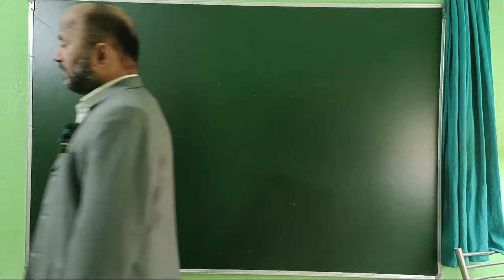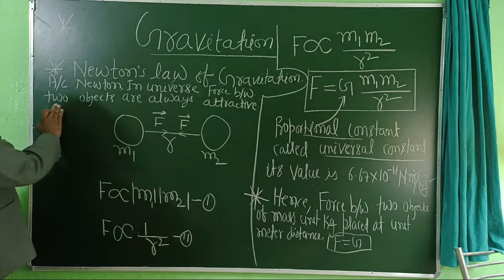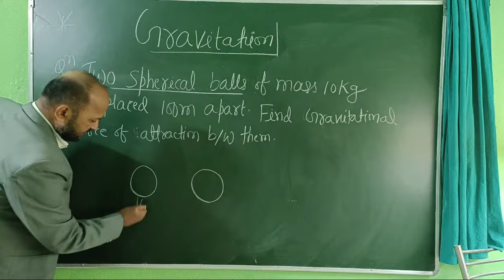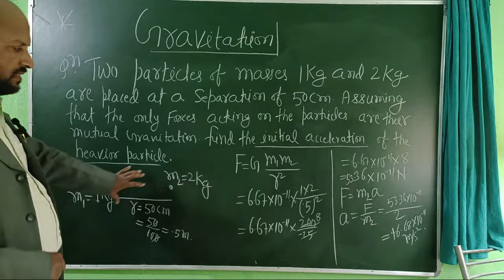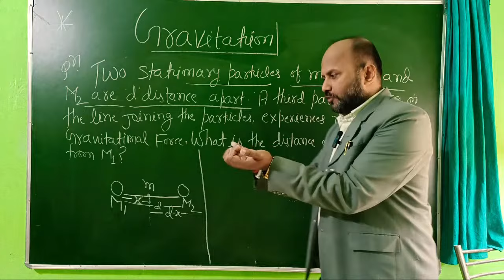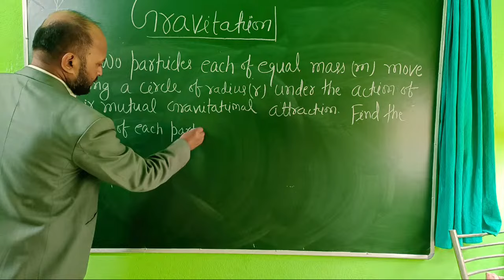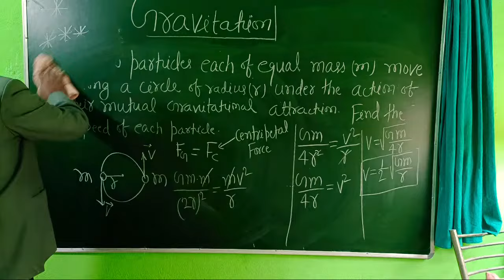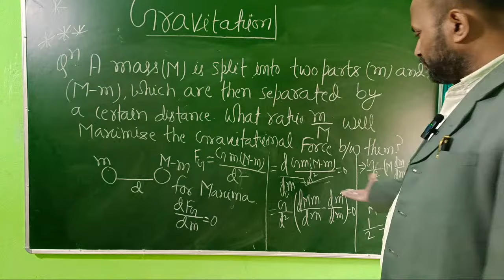Gravitation ll JEE II NEET ll XI ll XII ll Live ll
or aaplogon ka pyar ashirwad hame mil raha hai. main bahut khush hun.
or Mera full video jarur dekhen.👉

physics sikhne se hi aap achha result de sakte hain. 11, 12, jee & neet me.

unique concept of physics
bachhon aap jante Hain ki Bina guru ka Gyan prapt nahi kar sakte hain.
Patna Bihar Bazar samati, near rajendra nagar.

Santosh sir
Patna Rajendra Nagar Bihar
mob.no.8084523730
bachhon mere U-tube channel ,unique concept of physics, me aaplogon ka swagat hai ♥️👍